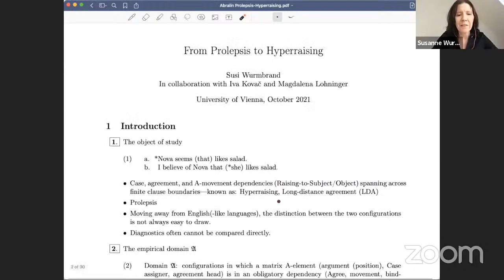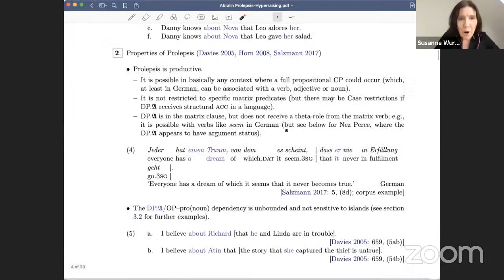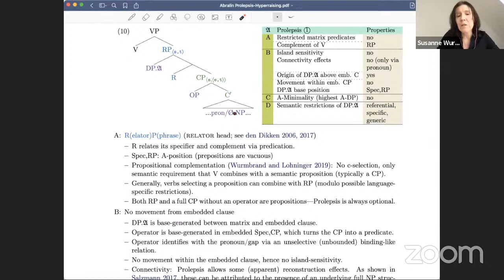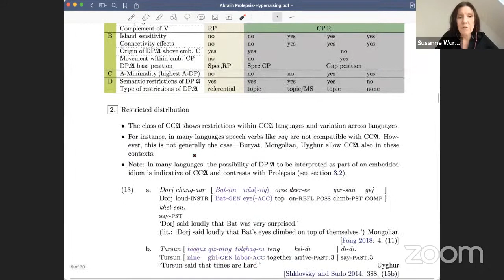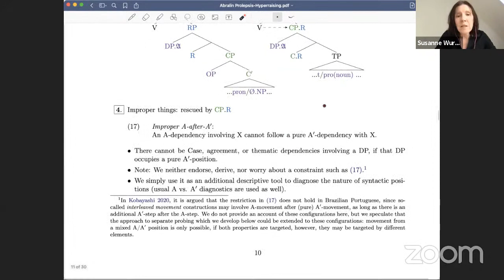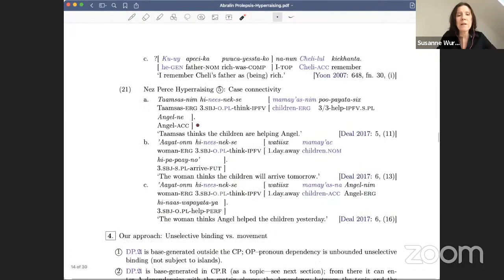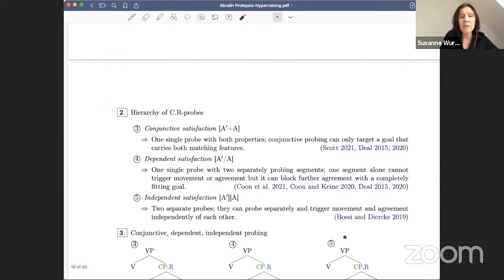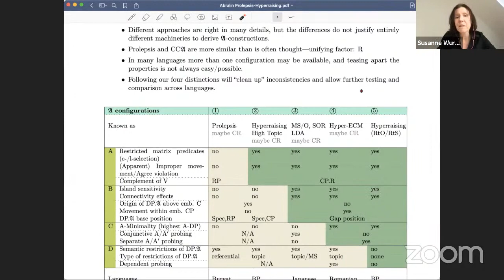Susanne Wurmbrand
From Prolepsis to Hyperraising

Although not possible in English, Case, agreement, and A-movement dependencies spanning across finite clause boundaries, such as Hyperraising (to subject or object) or Long-distance agreement (LDA), are found in many languages. An important methodological feature of works on Hyperraising and LDA is the distinction between cross-linguistically restricted true A-dependencies across finite clauses, and generally available binding like dependencies as found in Prolepsis configurations. However, the distinction is not always easy to draw, and since the languages for which Hyperraising/LDA have been attested are quite diverse, the diagnostics often cannot be compared directly. The goals of this talk are to define the relevant empirical domain, single out the characteristic properties, lay out the variation, and establish and account for the arising preliminary typology.To provide a uniform approach that accommodates the cross-linguistic variation, we define the empirical domain 𝔄 as follows: configurations in which a matrix A-element (argument (position), Case assigner, agreement head) is in an obligatory dependency (Agree, movement, binding, predication) with an element (operator, argument (position), obligatorily bound pronoun, gap) in an embedded finite clause. In addition to Hyperraising and LDA, 𝔄 thus also includes configurations such as Copy raising or Prolepsis since in these cases, an A-like argument in the matrix clause is obligatorily associated with an element in the embedded clause, typically (but not exclusively) a pronoun. Furthermore, we define the characterizing properties that are relevant for the configurations of 𝔄 as: i) whether the dependency is unbounded or shows locality restrictions (island sensitivity, A-Minimality); ii) whether or not there are semantic restrictions on the relevant DP (such as definiteness, specificity, topic interpretation); and iii) whether or not the finite clause is selected.